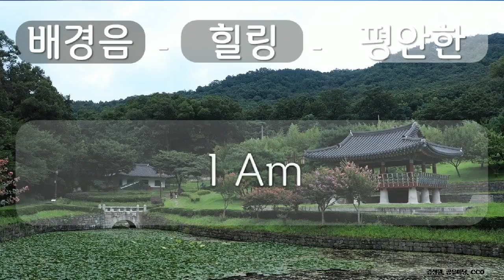배경음, 힐링, 편안한 11 힐링, 편안한, I Am, 김성원, 공유 마당